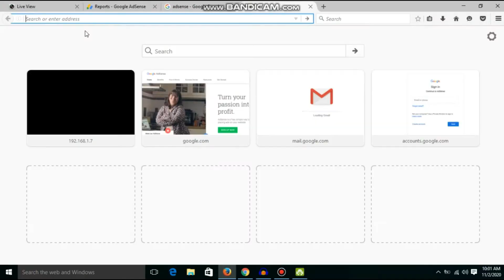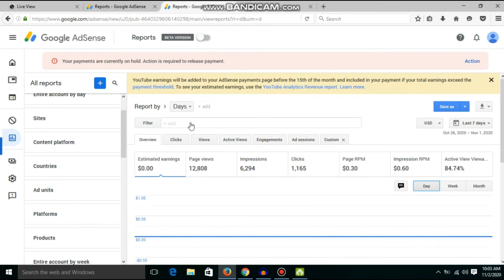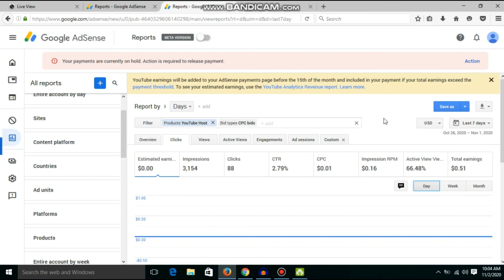What is AdSense CTR ? | How to Check AdSense CTR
My Mic
My Tripod
Ring Light
Ringlight Stand